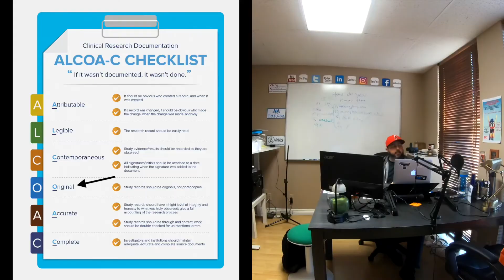What New CRAs Should Focus On In Clinical Research Monitoring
Text "guru" to 31996 to join VIP list!